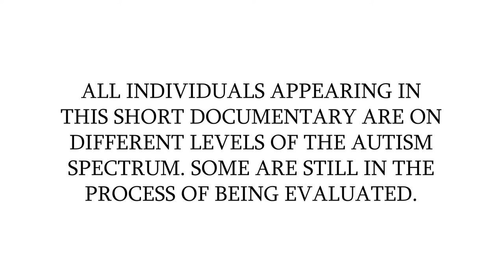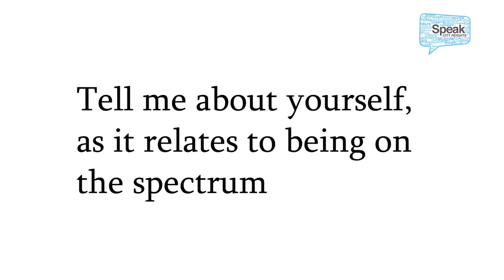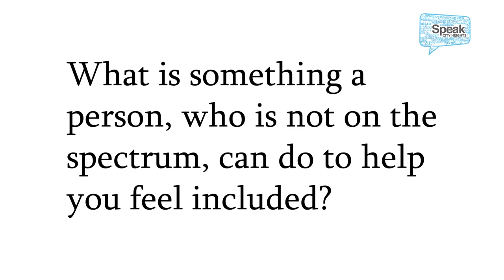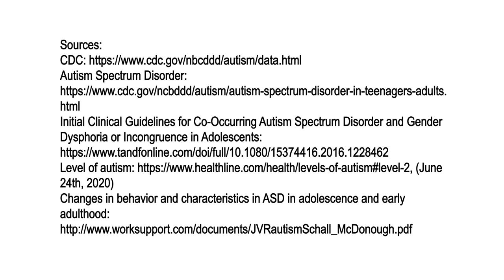UNIQUE | Documentary | Teen Producers Project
UNIQUE (2020)

A Teen Producers Project filmmaker wants the public to understand the challenges that youth on the autism spectrum face daily.

Written, Directed and Produced by Albert Amador Jr.
Microphone & Camera Operator: Claudia Amador
Assistant Camera & Microphone Operator: Kassandra Amador
Special Thanks to Ronan Daglish & Larry Da Silveira

A Teen Producers Project production at the Media Arts Center San Diego.

Initial Clinical Guidelines for Co-Occurring Autism Spectrum Disorder and Gender Dysphoria or Incongruence in Adolescents
Level of autism June 24th, 2020
Changes in behavior and characteristics in ASD in adolescence and early adulthood